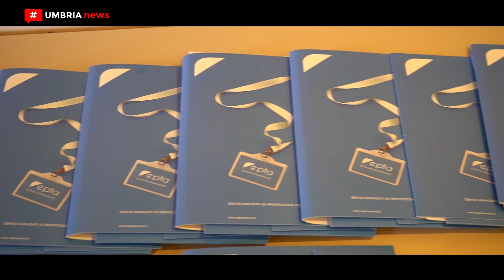Expo Casa 2019, presentazione [UMBRIA NEWS]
Expo Casa, la grande mostra dedicata all’edilizia, all’arredamento e al risparmio energetico, torna al centro Umbriafiere di Bastia Umbra dal 2 al 10 marzo 2019.